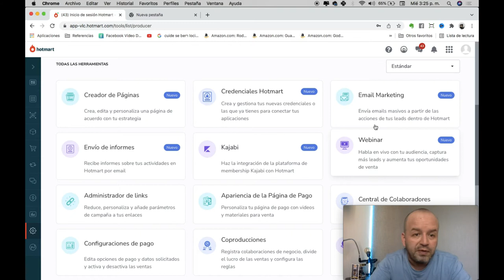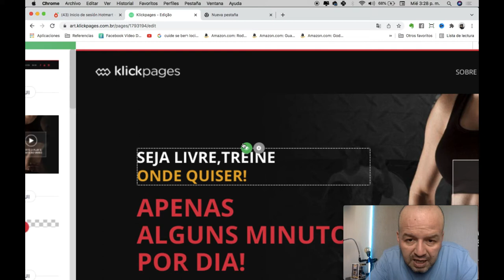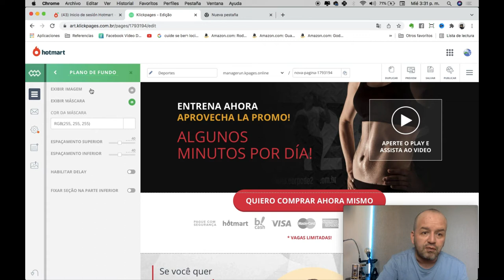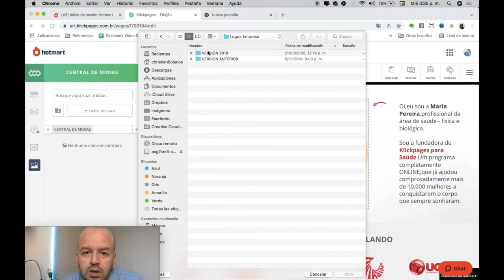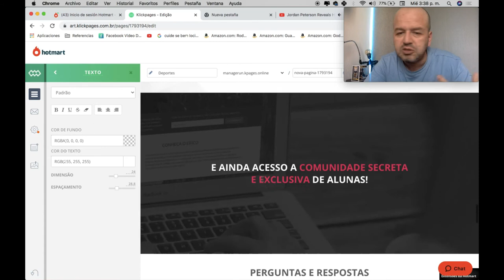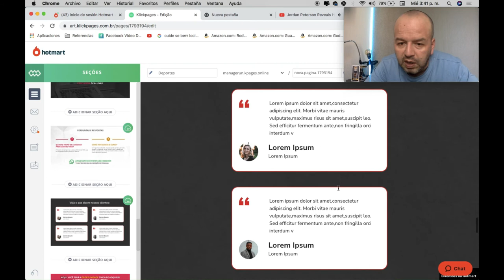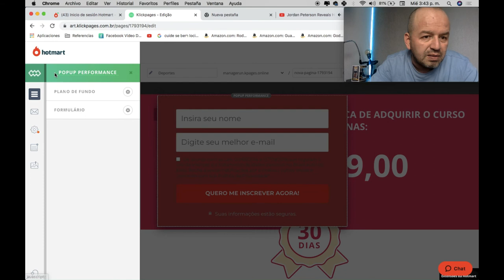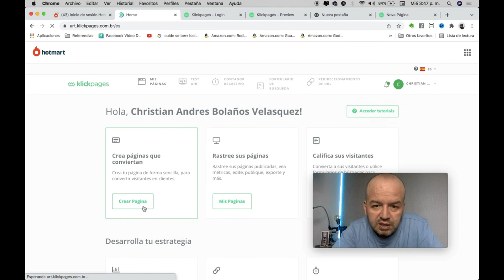🤩 Crea una landing Page con HOTMART [TUTORIAL PASO A PASO] Klickpages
En este tutorial en español te explico paso a paso la forma de crear una Landing Page para tu producto digital utilizando directamente algunas herramientas incluidas en Hotmart. Es la alternativa más sencilla que existe en este momento para crear páginas de aterrizaje, en caso de que no sepas como utilizar WordPress.

- Cómo crear una landing page con Hotmart
- Tutorial Landing page
- Landing page para vender productos digitales
- Tutorial landing page

🔥 En el siguiente link encontrarás los productos que suelo utilizar para grabar mi contenido
✅ Ver equipos de grabación